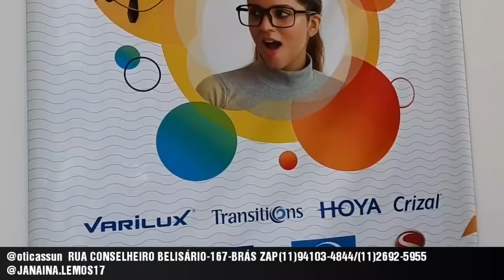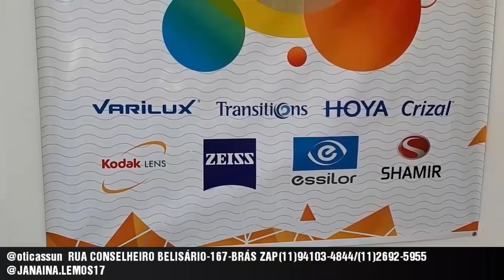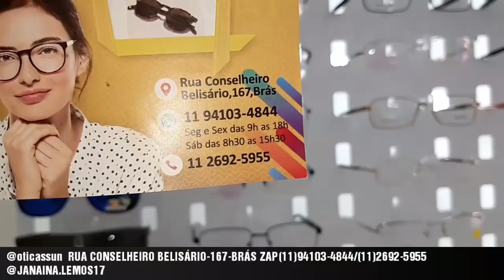ÓTICAS SUN- ÓCULOS PRONTO EM 40 MINUTOS-BRÁS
RUA CONSELHEIRO BELISÁRIO-167-BRÁS-SP
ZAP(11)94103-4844